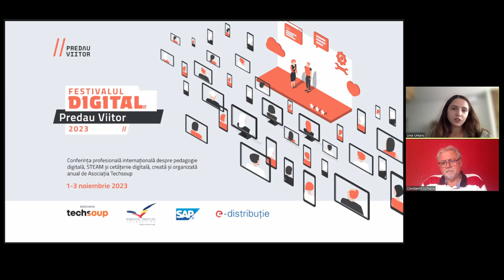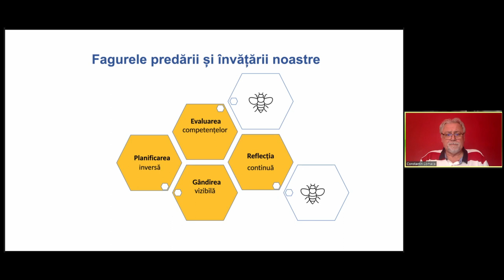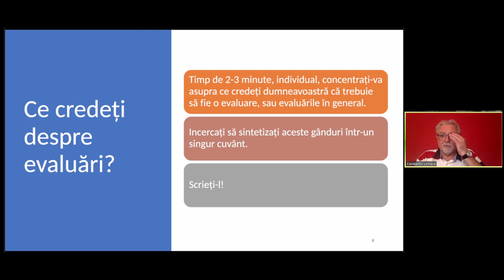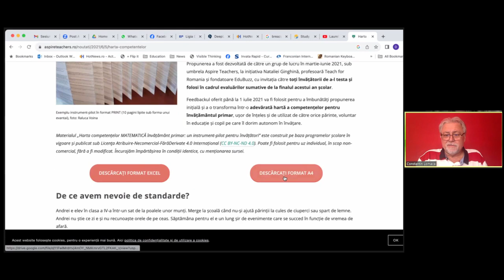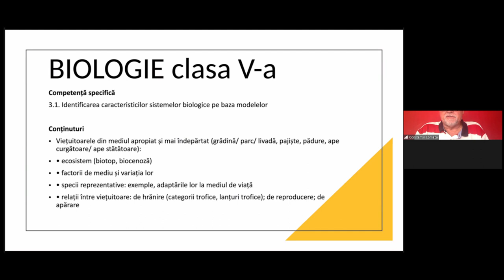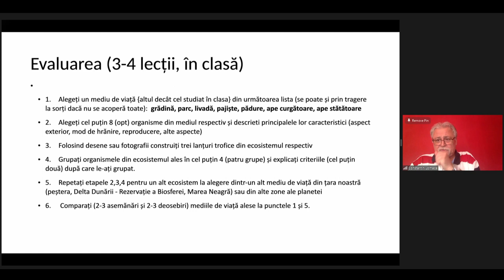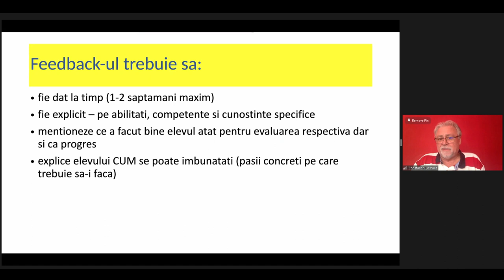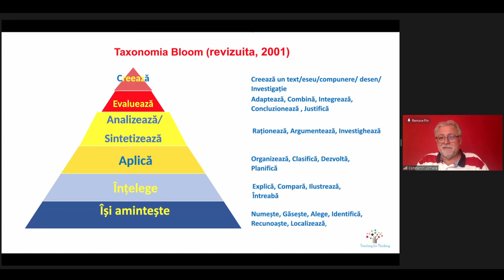Cum facem evaluarea mai bună și mai bine